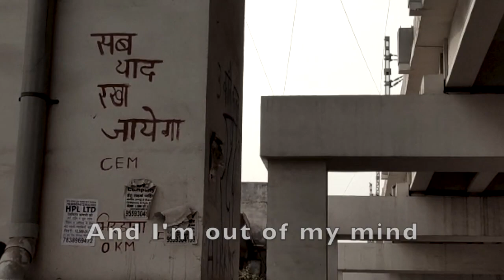Post-Andolan Blues - A Song for all 'Andolanjeevis'...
A special song for all andolanjeevis! The world needs you!